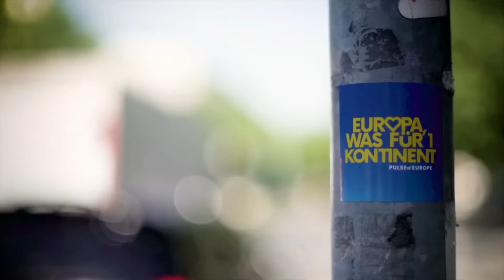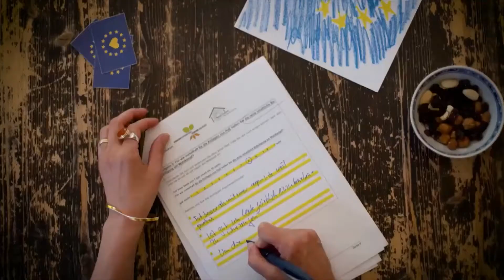Webinar with Katarina Barley and Łukasz Kohut from S&D on the European HomeParliaments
Around 1200 citizens from 12 countries discussed how to shape EU policy in the European HomeParliaments. We are now bringing their ideas around EUSolidarity, the EUGreenDeal and EURuleOfLaw to politicians from the European Parliament. Today we are talking to Katarina Barley from Germany, Vice-President of the European Parliament and member of the S&D-Group, and Łukasz Kohut from Poland, also member of the S&D-Group in the European Parliament.

What is "Pulse of Europe"?